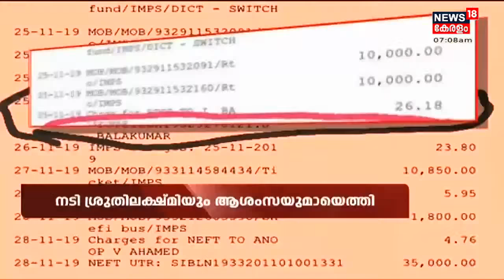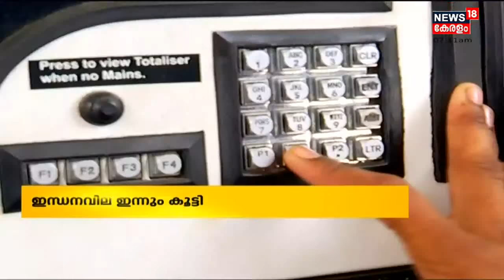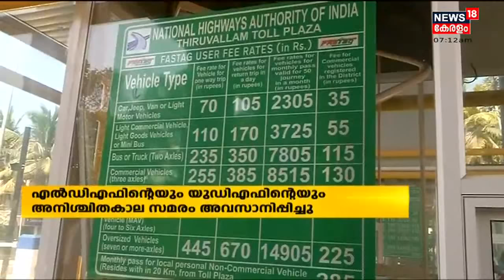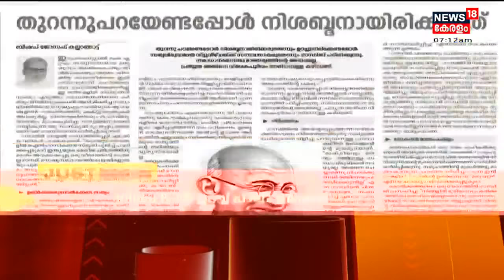Malayalam News @ 7AM | ഏഴ് മണി വാർത്ത | 2nd October 2021